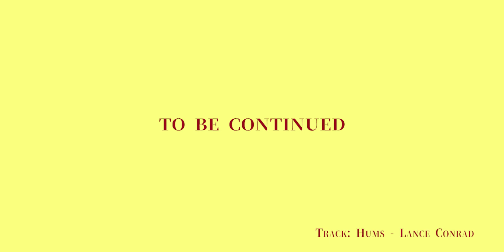Disney Day 2 - Epcot Part 1